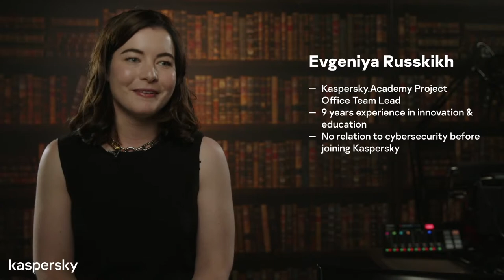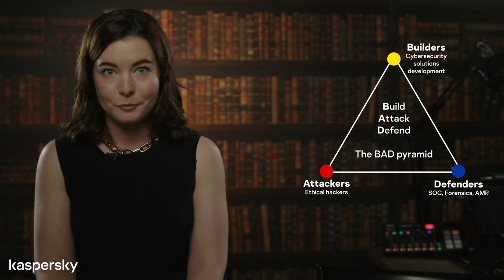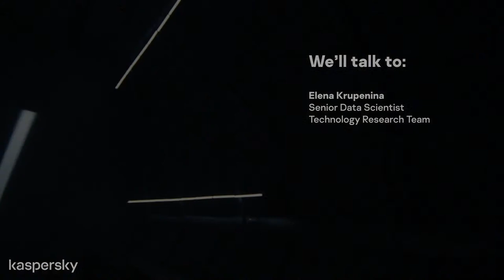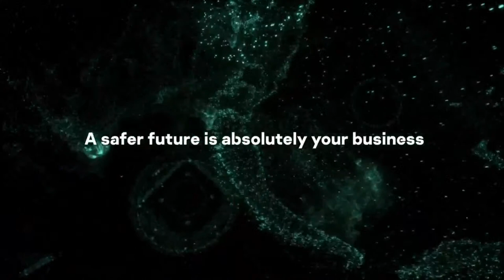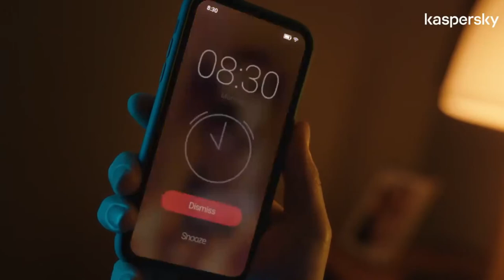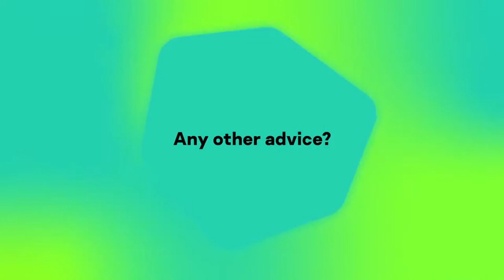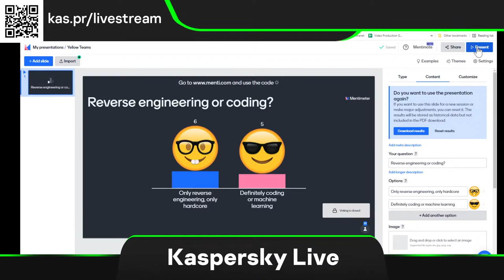Building a safer world: Home Edition. Yellow team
A series of online talks about different types of cybersecurity teams, their day-to-day job, interesting tasks and life situations. The  livestreams are designed so that listeners could get an overall theoretical overview, follow the acting practitioner from Kaspersky and ask their questions to better understand possible cybersecurity career paths and opportunities.